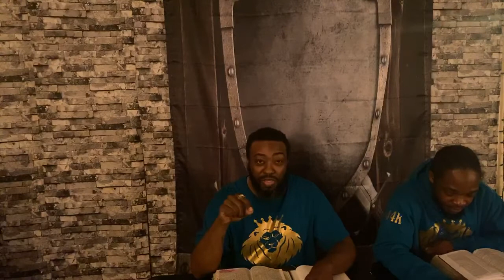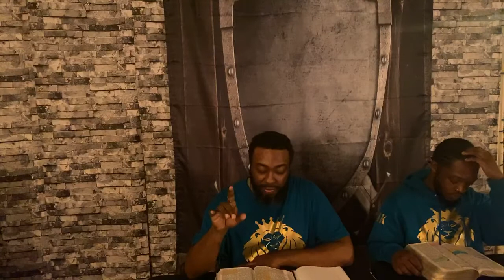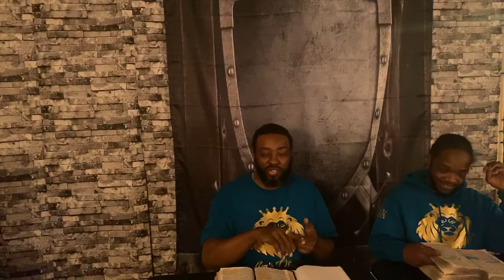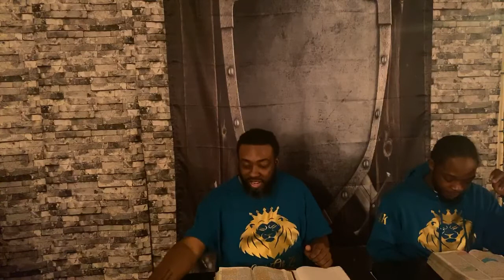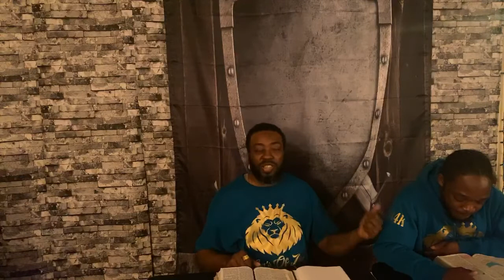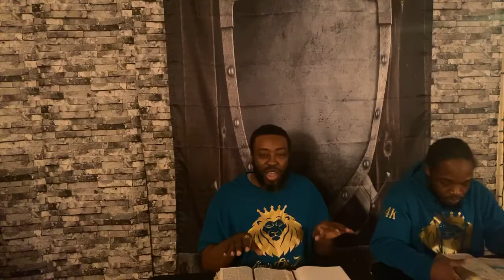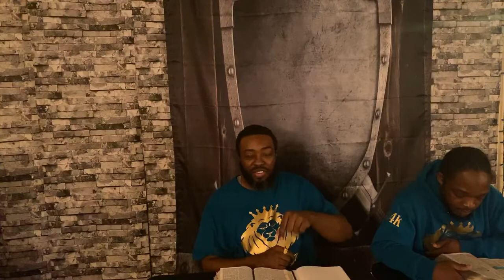Deuteronomy 28 The Curses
So called blacks hispanics native indians are the biblical Israelites